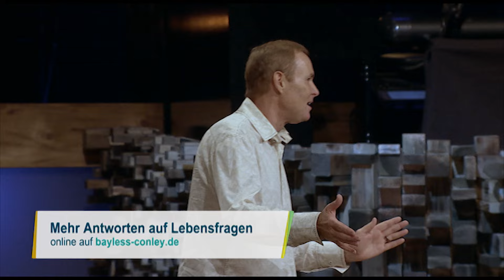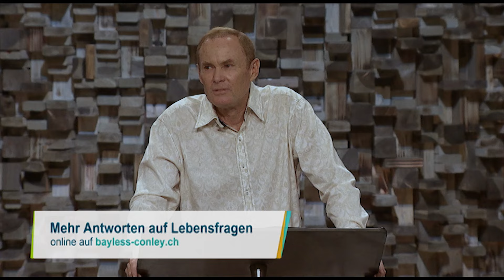Helden des Glaubens – Noah 2/2 – Bayless Conley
Für alles Gute, das Gott in Ihrem Leben tun will, bildet Glauben die Grundlage. Glaube bedeutet, dass wir darauf vertrauen, dass Gott tut, was er sagt.
Wenn wir Noah fragen würden: „Wie sieht Glaube aus?“, würde er antworten: „Glaube bereitet vor!“ Glaube handelt gemäß Gottes Verheißungen und bereitet deren Verwirklichung vor, ganz gleich, wie die äußeren Umstände aussehen. Noah bereitete sich vor und baute eine Arche, weil Gott Regen verheißen hatte. In dieser Predigt erläutert Bayless Conley, wie wir unseren Glauben an Gott und seine Verheißungen demonstrieren können, indem wir entsprechende Vorbereitungen treffen.

Diese weiteren kostenlosen Angebote von Bayless helfen dir, im Alltag an Gott dran zu bleiben:

Möchtest du mit uns Gottes Wort durch die Predigten von Bayless auf dieser Welt verbreiten? Dann danken wir dir für deine Spende: